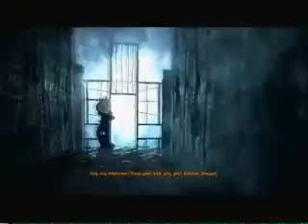(11)metro 2033 explorer run "lost catacombs" p1/1